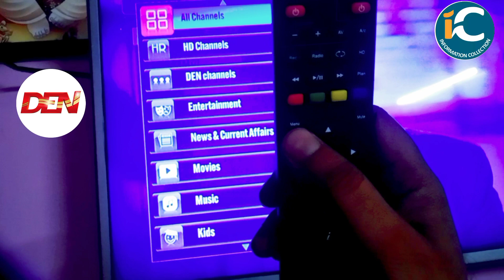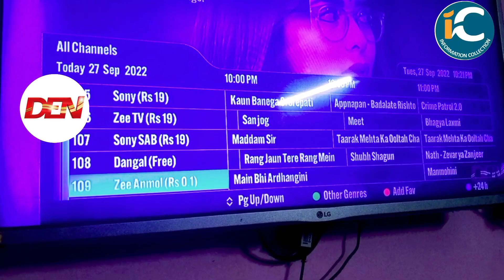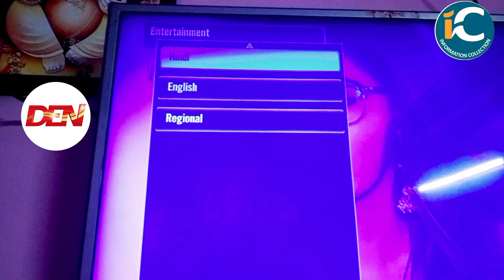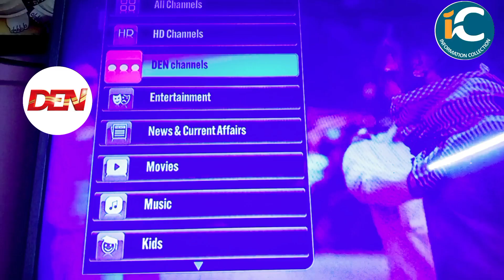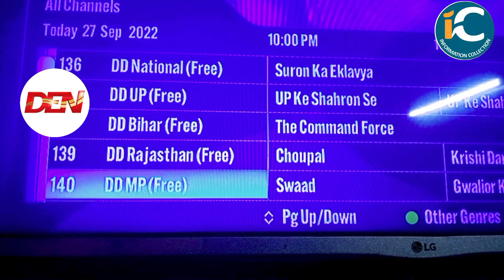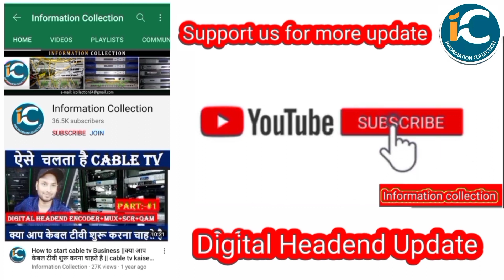DEN CABLE पर किसी चैनल का LCN कैसे पता करे देखिए ये रिपोट by information collection.